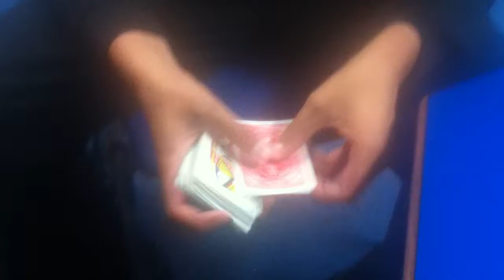Card Handling...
Me just practising my card handling in school..